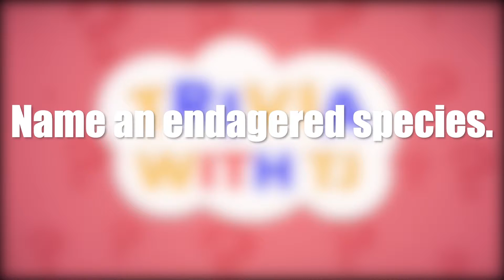Trivia with TJ:Animals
WTV's TJ Krilowickz puts student's knowlegde to the test regarding animals